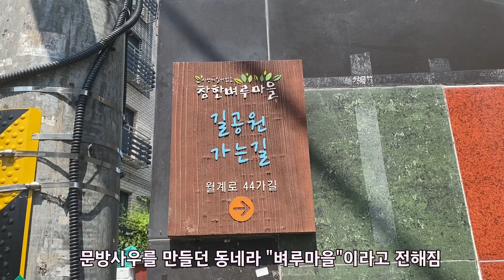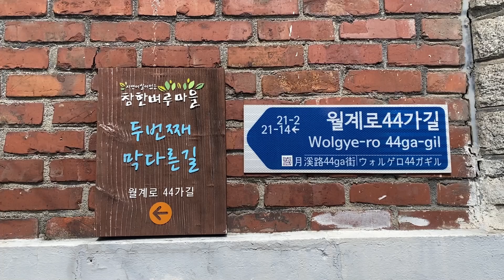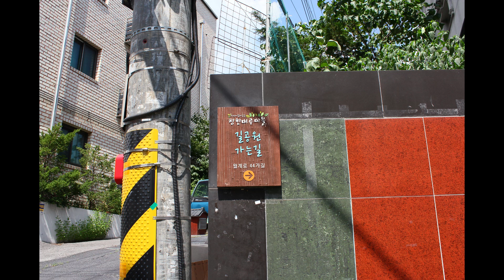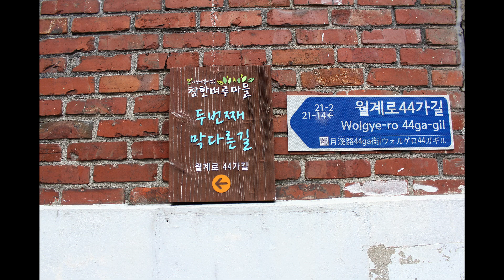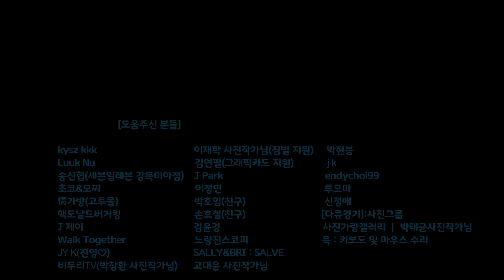EP762 서울,월계1동(벼루마을)-영축산-장위3동(광운대역-영축산-월계1동-우이천-장위3동(북서쪽))Seoul, Wolgye 2-dong & Jangwi 3-dong Alley